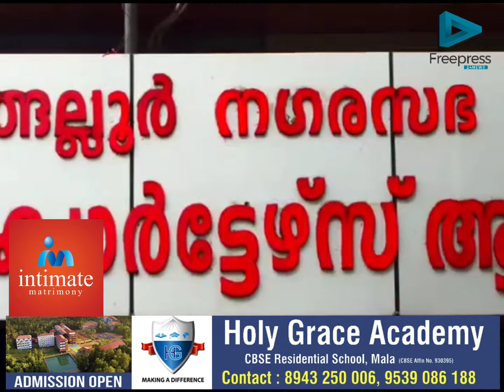മത്സ്യതൊഴിലാളിയെ തൂങ്ങി മരിച്ച നിലയിൽ കണ്ടെത്തി